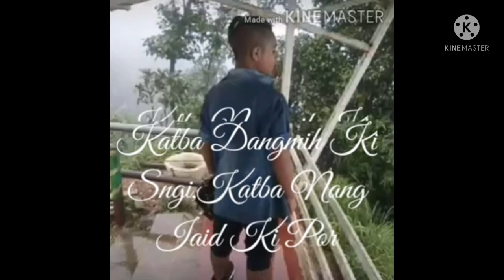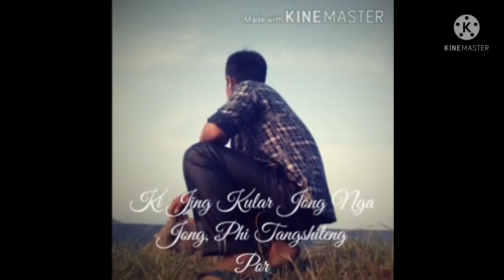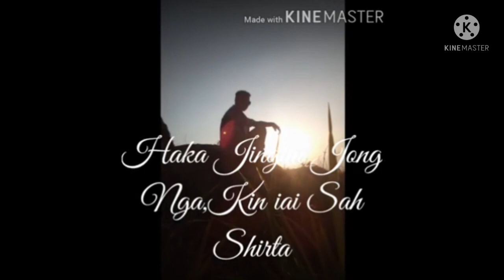photo/contest(4) rivil turnia